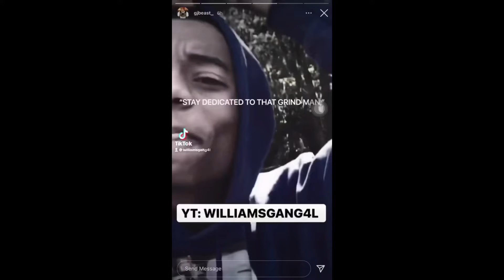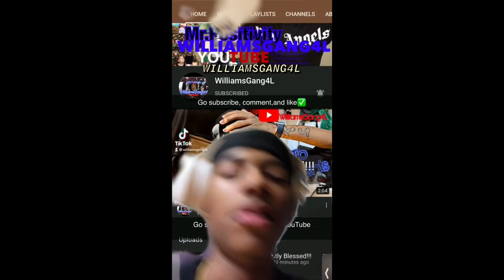Successful If You Keep Trying!!!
Thanks To Everyone That Supports My Channel…
I just want to say Thank god. For Never taking his hand off my shoulder. because if it wasn’t for my family constantly being on my back about being successful I wouldn’t even have taken the step. but luckily I did and I don’t regret it at all!! Matter fact I’m even more confident in taking more steps ahead 👑👑👑… I believe that if I can after so many years of attempts and getting constant fails “YOU CAN DO IT” Don’t matter what’s the odds that your facing just stay focused and positive and I can guarantee you you’ll overcome it…💯💯💯God Bless You All!!!  Stay MOTIVATED!!!